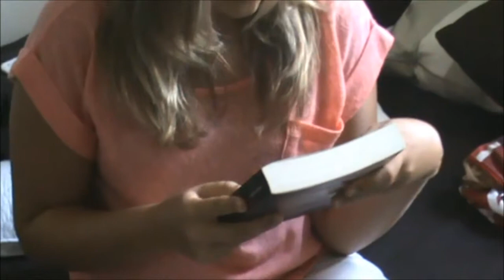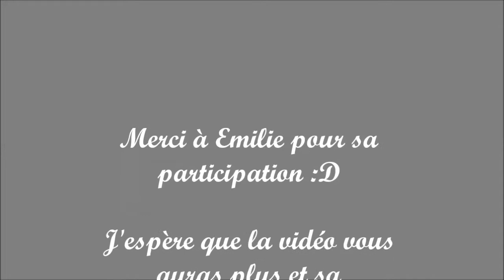Lueur de Feu Sophie Jordan part Emilie